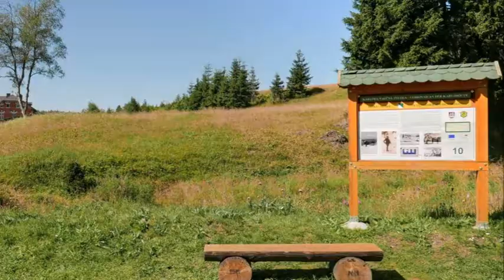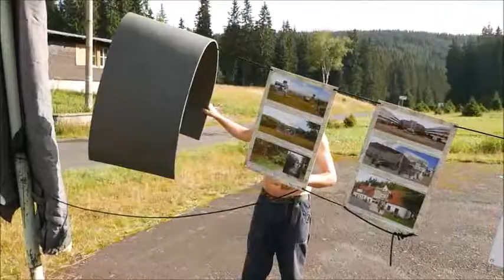Vyvezená výstava 27 Jelení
V skoro zaniklé obci Jelení s vnoučatama v Krušných horách na na tři noci.